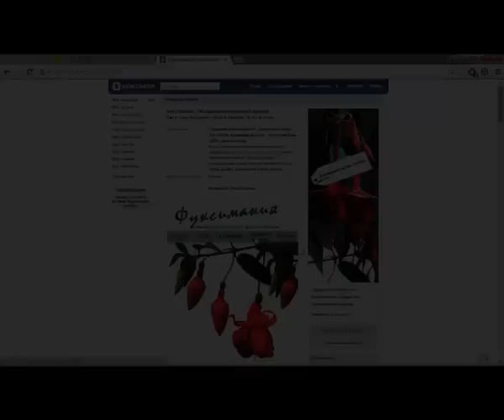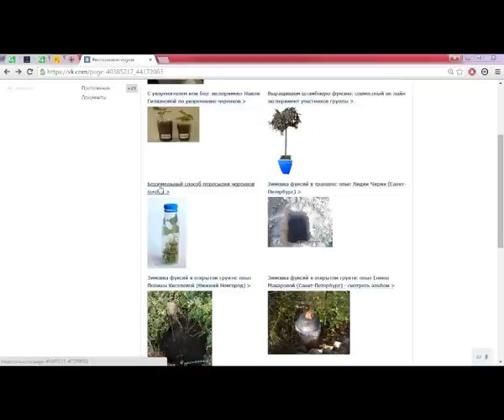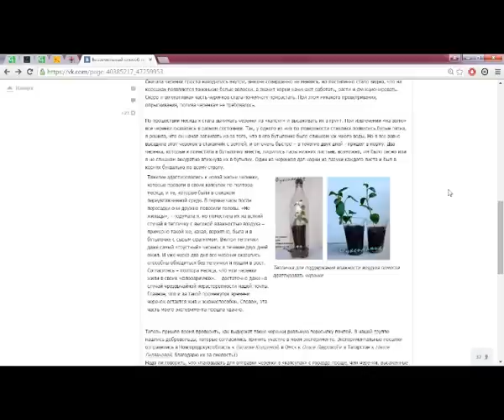Фуксии почтой: как упаковать черенки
Надежный способ упаковки черенков фуксий для отправки почтой